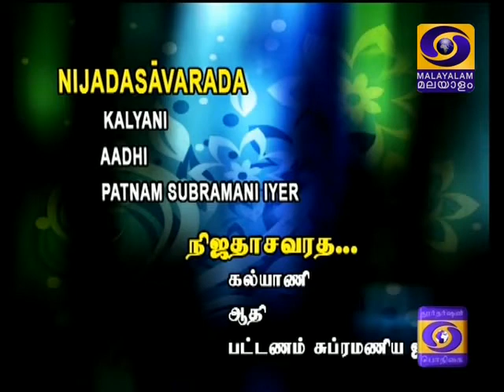Flute - Nijadasa - Ragam Kalyani - Patnam Subramanya Iyer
Sikkil Mala Chandrasekhar (Flute)
Dr.R.Hemalatha (violin)
Patri Satishkumar (mridangam)
E.M.Subramaniam (ghatam)